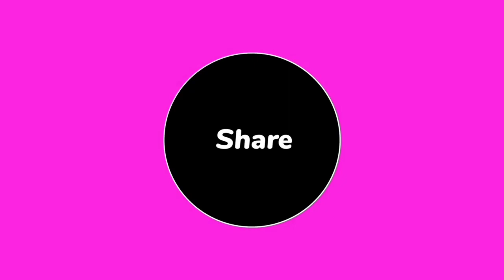FIFA MOBILE 23 | UCL EVENT | DAY 7